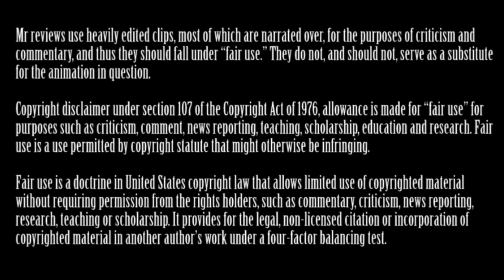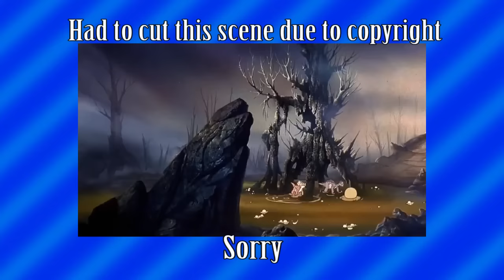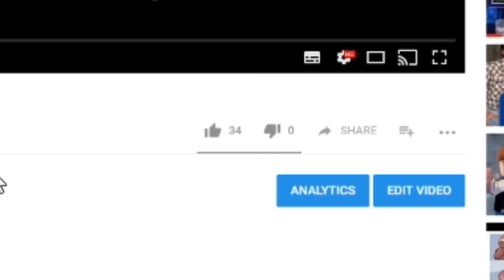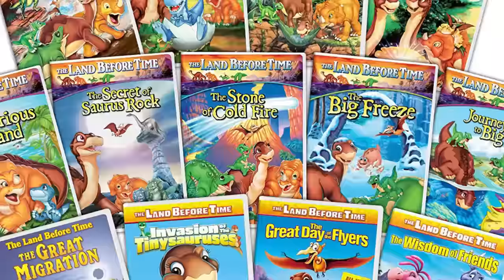Steve Reviews: The Land Before Time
As requested by a couple of commentators I thought it was about time that I did a more updated and detailed review of The Land Before Time. So apologies that the video has to be displayed in this reduced window, and apologies some shots have to be cut and replaces with stills.